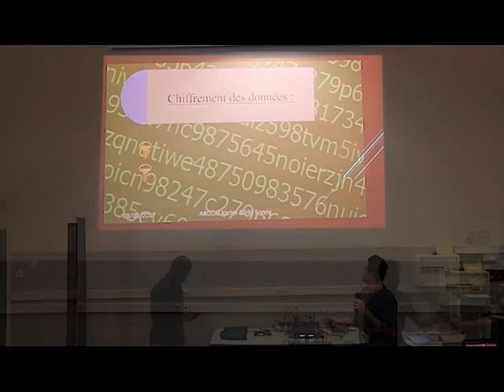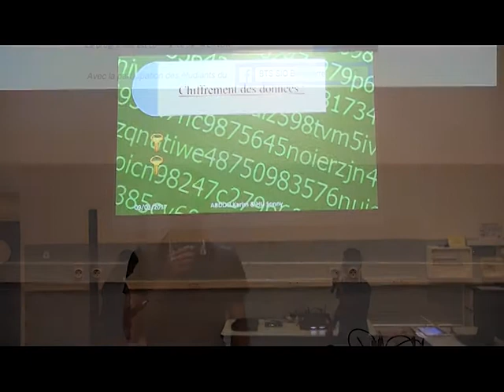Techevent Cybersécurité du 9 mars 2017 (introduction)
En  partenariat avec Digital Réunion, 2° TechEvent au lycée Bellepierre sur le thème de la cybersécurité avec l’intervention de M. Willy ROBERT expert en la matière.
Première partie :
- Clément et Harichandra (étudiants de SIO1) : "Si la cybercriminalité peut fortement nuire à une activité professionnelle, quels sont les dangers pour un internaute lambda ? Quelles précautions prendre ? Démonstration : principe du phishing"
- Brandon et Shenyi (étudiants de SIO1) : "Démonstration du logiciel Keepass pour centraliser et gérer ses mots de passe"
- Karim et Sonny (étudiants de SIO2) : "Systèmes de chiffrement : comment protéger ses données ?"
Deuxième partie :
Intervention de M. Willy ROBERT expert en cybersécurité.